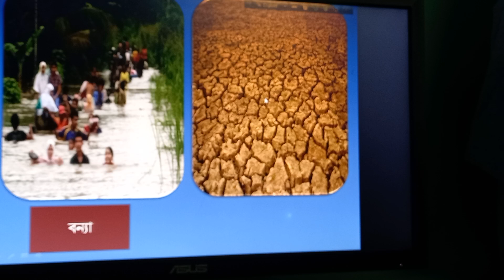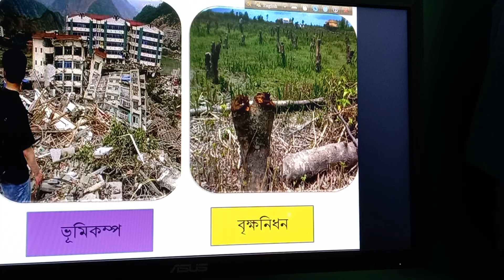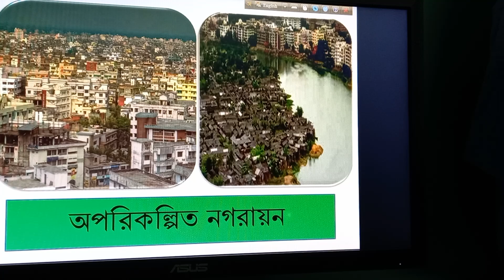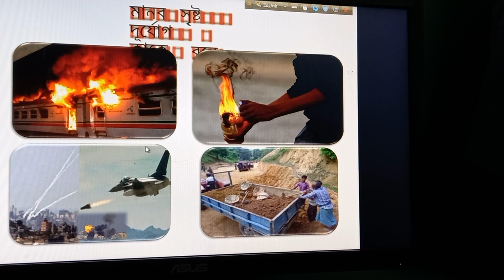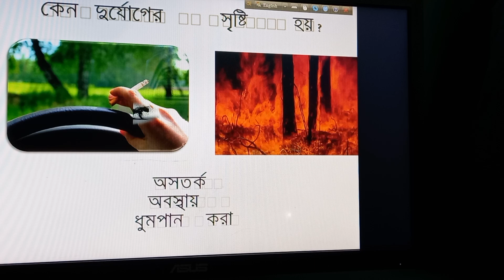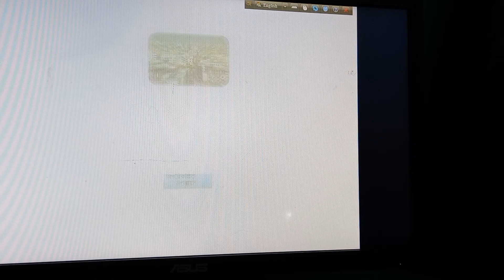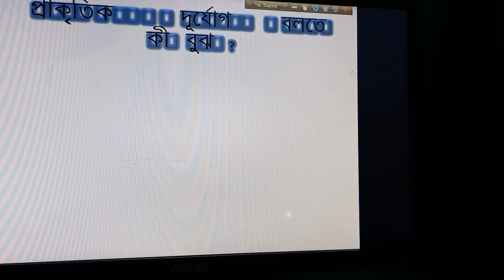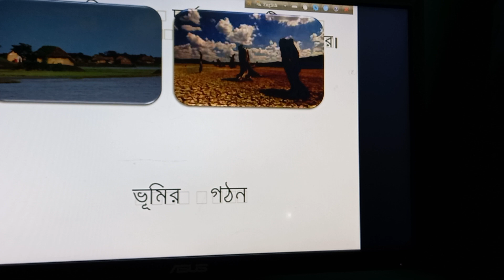শ্রেনিঃ অষ্টম, বিষয়ঃ বাংলাদেশ ও বিশ্বপরিচয়। অধ্যায়ঃ অষ্টম। (দূর্যোগের ধারনা ও ধরণ)৷ ২৪/০৮/২০২১